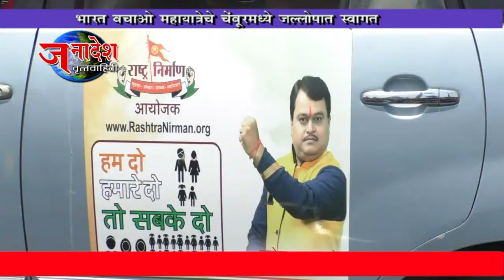NEWS 01 04 2018 BHARAT BACHAV YATRA WELCOMED IN CHEMBUR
मुंबई- या देशामध्ये लोकसंख्या  नियंत्रण कायदा पारित व्हावा याकरिता राष्ट्र निर्माणचे अध्यक्ष सुरेश चव्हाण आणि कार्यकर्त्यांनी संपूर्ण देशभरात ७० दिवसांची भारत बचावो यात्रा सुरु केली आहे. चेंबूरच्या घाटला खारदेव नगरमध्ये यात्रेचे स्वागत  मोठ्या जल्लोषात हिंदुत्ववादी संघटनांनी यात्रेला पाठींबा दिला